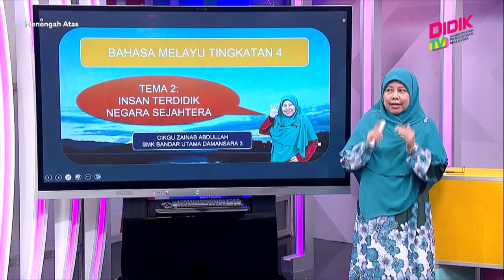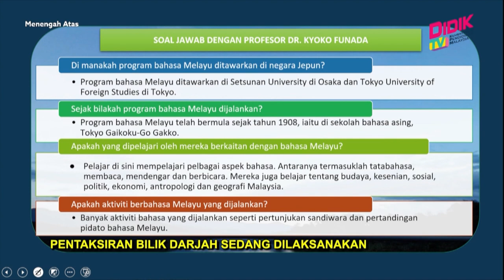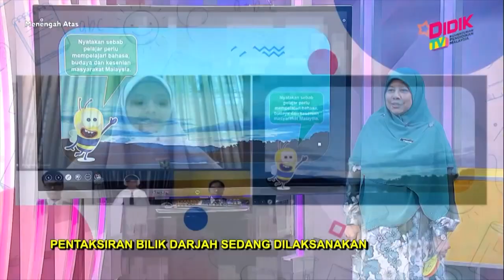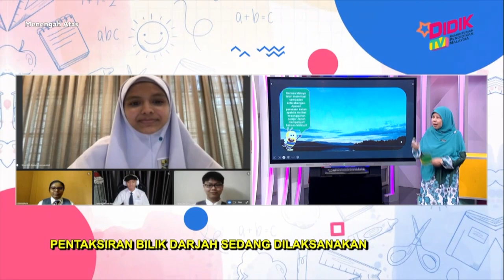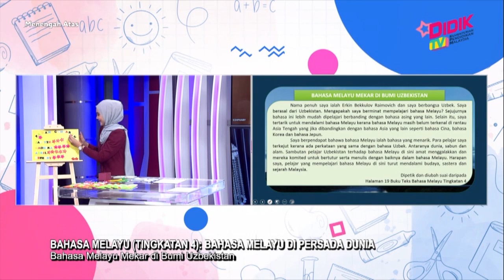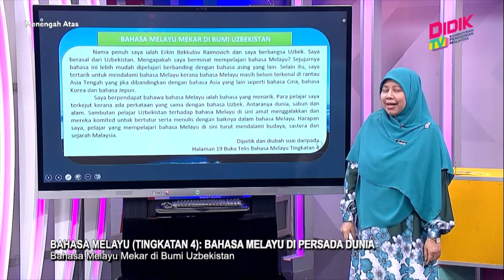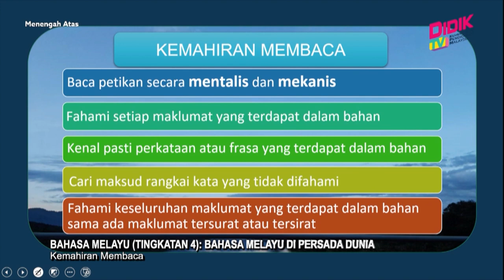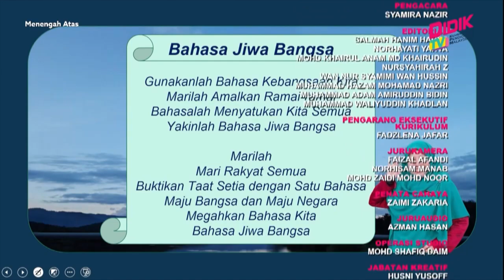Menengah Atas (2022) | Bahasa Melayu (Tingkatan 4): Bahasa Melayu di Persada Dunia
Tajuk :  Bahasa Melayu (Tingkatan 4): Bahasa Melayu di Persada Dunia
Guru : Zainab Abdullah
Episod ini akan membincangkan maklumat yang tersurat dan tersirat yang dikenal pasti berdasarkan bahan yang dibaca. Murid akan memberi pandangan mereka tentang kepentingan bahasa Melayu dengan merujuk maklumat yang terdapat dalam laman sesawang. Seterusnya, murid akan membaca bahan dengan bacaan yang mekanis dan menjelaskan isi yang tersurat.. Dengan merujuk bahan yang dibaca, murid memberikan pandangan mereka secara